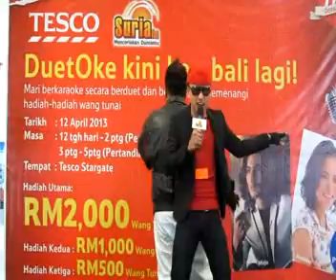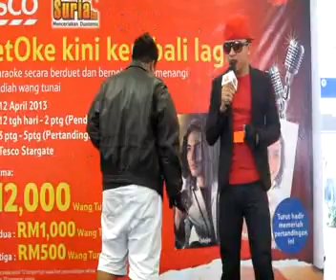Black ft. Malique - Teman Pengganti (Cover by Epoll & Wawan)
DuetoOke Tesco Stargate Alor Star